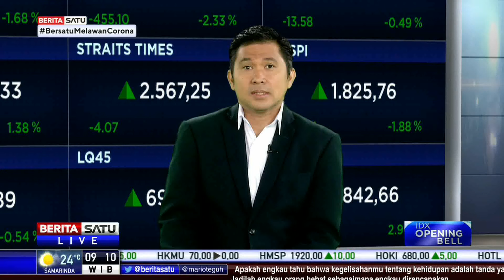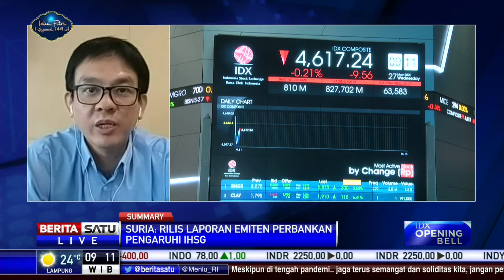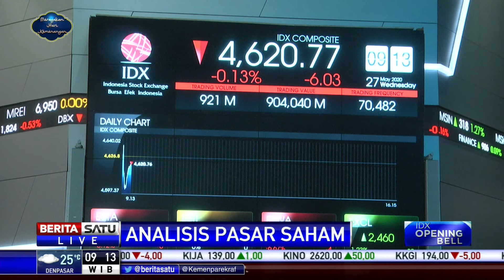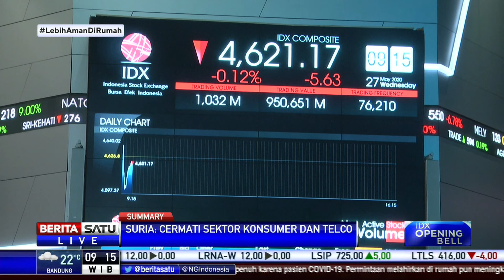Analisis Pasar Saham: Rilis Laporan Emiten Perbankan Pengaruhi IHSG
Kepala Riset Samuel Sekuritas Suria Dharma mengatakan rilis laporan emiten perbankan mempengaruhi IHSG.